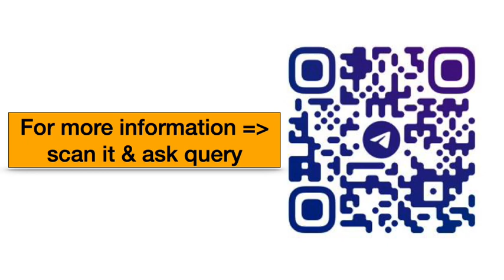OAS Prelims Test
Anveshan IAS
best study motivation
Best study timetable
best study channel on youtube
best channel for general studies
best channel for current affairs
best channel for cuet preparation 2024
best channel for current affairs for upsc
best channel for current affairs for nda
best channel for current affairs for bpsc
best channel for current affairs in english
best channel for current affairs daily
best upsc coaching in india
best upsc channel on youtube
best upsc coaching in delhi
best upsc teacher on youtube
best upsc online coaching hindi medium
best upsc coaching online